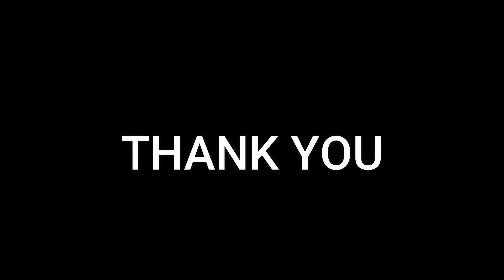English is problem/ IZILIMA ZENDAWO